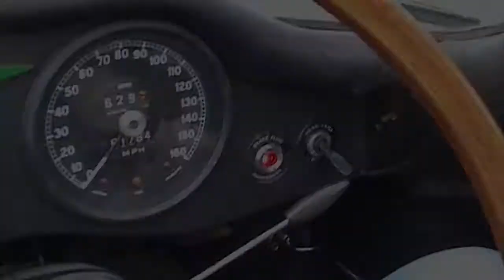E Type Second Run of the Day